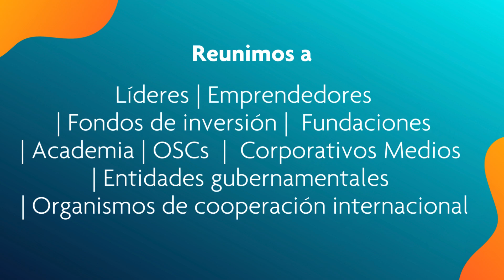Impact Days 2024 I Gracias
Revive los momentos más destacados de los Impact Days 2024, un evento que reunió a líderes, emprendedores, fondos, organizaciones sociales y empresas; en 26 eventos del 17 al 20 de junio.
Aprendimos lecciones clave sobre colaboración, medición de impacto, sostenibilidad y la importancia de la empatía para enfrentar retos sociales.